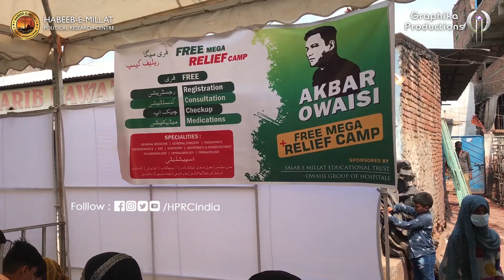Akbaruddin Owaisi Ki Bemisali Awami Khidmat Jaari | Free Health Camp | Bhawani Nagar, Yakutpura.